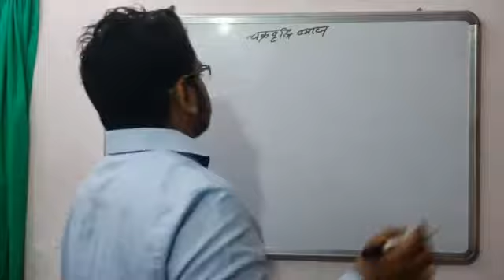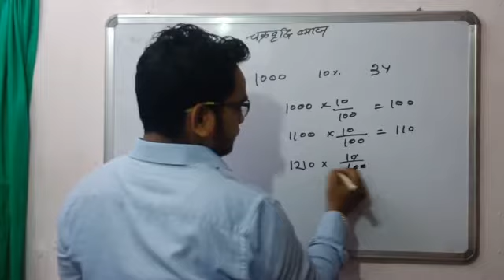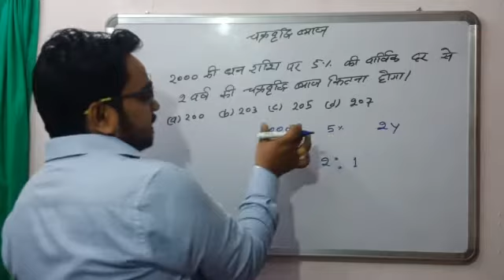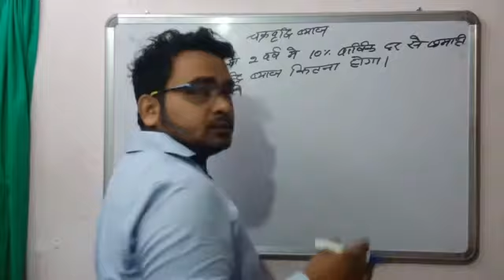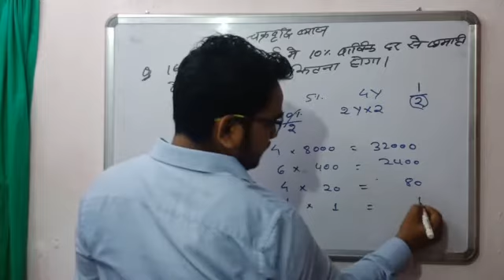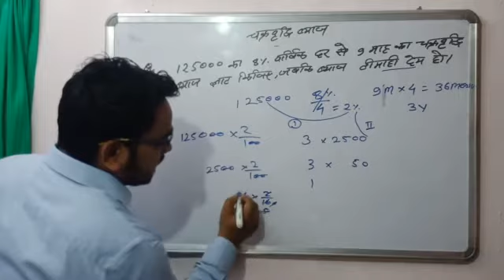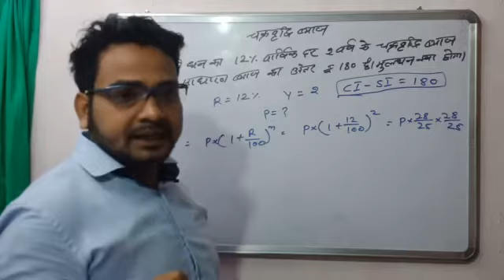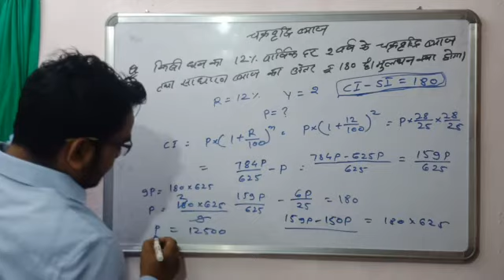चक्रवृध्दि ब्याज। Compound interest Tricks/Formula/Problems Tricks and Shortcuts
CI and SI tricks in Hindi | Compound interest Tricks/Formula/Problems Tricks and Shortcuts |

In this video we are going to Learn how to solve Compound Interest problems with short trick. This is a second part of the video. First we will learn the concept and then we will move to the actual questions based on Compound Interest.

Compound Interest is one of that chapters in which students face problems, but in this lesson we have cleared all your doubts and make it easy to understand for you with ratio method.